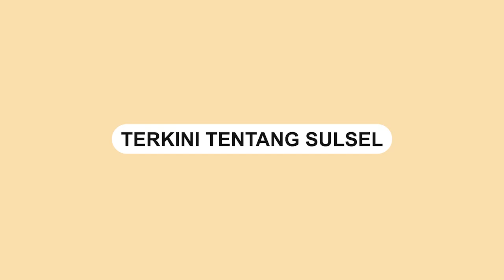Bayi di Makassar Meninggal Dunia Tertindih Badan Ibunya saat Menyusui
Bayi berumur 2 bulan meninggal dunia  tertindih badan ibunya.

Kejadian ini terjadi di kawasan Topaz, Panakukkang, Makassar, Rabu (15/2).

Terungkap, korban menyusui di mobil karena sedang mengungsi akibat banjir Makassar.

Berdasarkan informasi, sang ibu tertidur saat menyusui anaknya.

Hal tersebut diketahui sang suami saat datang ke mobil.

Ia melihat tubuh anaknya telah memutih.

Video terkini dan terbaru..